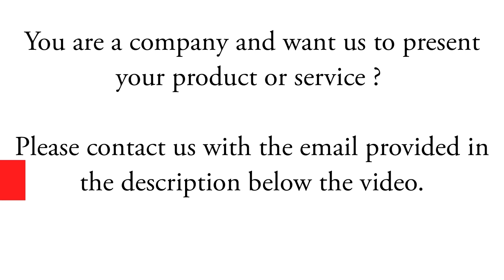Extreme Heavy Machine Moving Tons of Trees + Fast Trees Harvesting Head: Tigercat Machines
Awesome video featuring the Tigercat 635D skidder machine and Tigercat LH845D  levelling harvester.

Video credit: Tigercat International Inc , Post-production by Extreme Machines Magazine
Sector of activity: Lumbering

About Extreme Machines Magazine:

Extreme Machines Magazine is a website and a YouTube Channel that lists all the latest novelty of the industrial and agricultural sector.